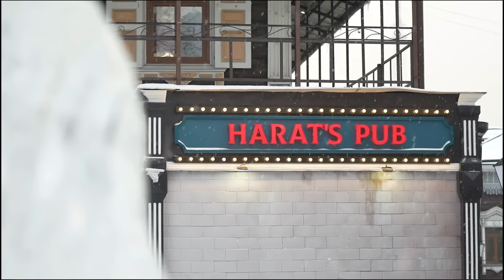ЗАБЕЙ САМЫЙ КРАСИВЫЙ ГОЛ и ЗАБЕРИ ДЕНЬГИ | РАЗОБЛАЧЕНИЕ НЕГОДЯЯ БЛАТОВА | Федос и Сибыч в Иркутске